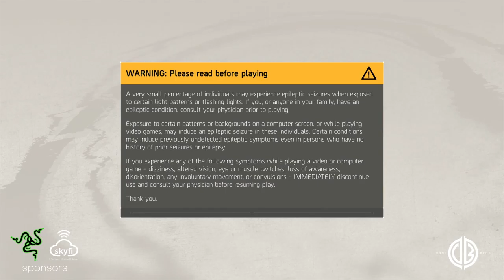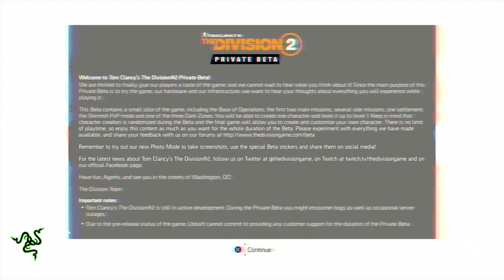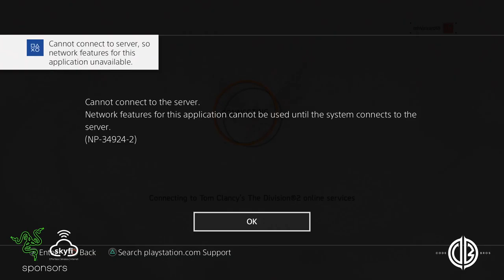The Division 2 - Base Basics (Private Beta)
It is time for the Tom Clancy's The Division 2 Private Beta! Let's take a look at the first 30 minutes of gameplay available in the Demo!